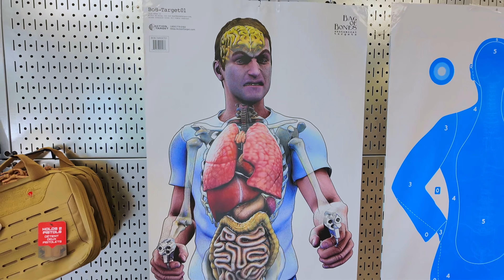Slim Goodbody……Sad To See